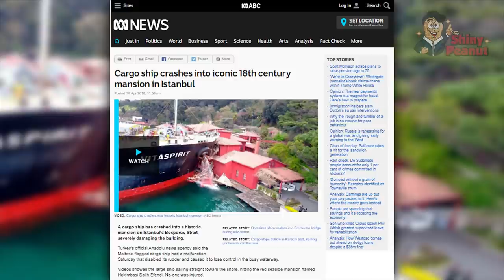Detik-Detik Mendebarkan Kapal Peti Kemas Raksasa Terkubur di Lautan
Di perairan Selandia Baru ada kejadian yang menimpa sebuah kapal kargo besar bernama RENA. Kapal kontainer Rena tenggelam setelah menabrak karang sekitar 12 mil laut dari Tauranga, Selandia Baru pada Oktober 2011 lalu.

Dalam video ini terlihat jelas, kondisi saat kapal miring banget sehingga mengakibatkan banyak peti-peti kontainer terjatuh. Kapal juga mengalami keretakan di bagian tengahnya.